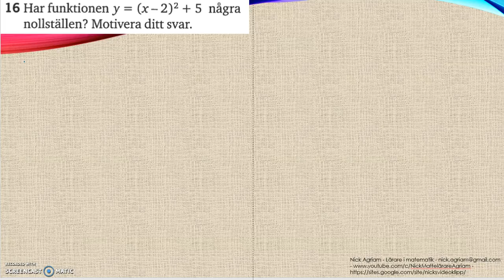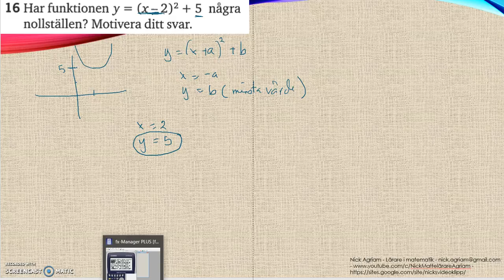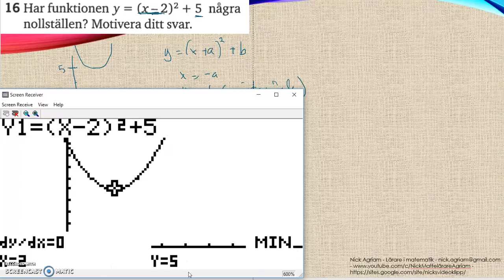Matematik 5000 Ma 2c Kapitel 2 Algebra och ickelinjära modeller Blandade övningar 2 - 16